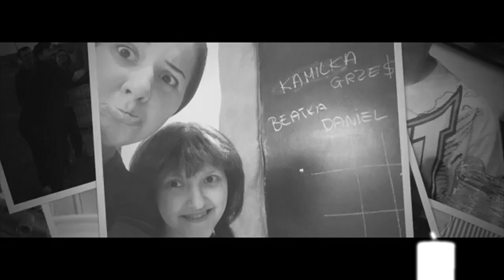✝❤Evoos odeszła – Spoczywaj w Spokoju!🕯️🕯️🕯️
Film upamiętniający Ś.P Beatę Ośmińską znana pod pseudonimem Evoos.
Młoda artystka , przegrała walkę z Covid - Sars 19 odeszła dnia 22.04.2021 roku, przeżywszy lat 25. Na zawsze pozostanie w naszych sercach.
KIM BYŁA EVOOS?
Evoos, to śląska młoda artystka pochodząca z Mysłowic, która w wieku 19 lat osobiście napisała i wyprodukowała swoje pierwsze profesjonalne demo.

Piosenką pt. „Wróżka” do której zrealizowała teledysk pod okiem Rafała Kajzerka, chce pokazać, że lubi melodie i prawdziwe podejście do swoich kompozycji.

Evoos na swoim koncie ma kilkadziesiąt koncertów i występowała z takimi artystami jak m.in.: Ewa Farna i Mrozu.

„Przyjaciel” to utwór skomponowany przez wokalistkę Evoos we współpracy
z Pawłem Gałygą, młodym raperem ze Śląska, zrealizowanym w studio Sebastiana Filiksa
z grupy Kaliber 44 który odpowiadał również za mastering utworu.

Do piosenki został zrealizowany teledysk dla ciężko chorej, najlepszej przyjaciółki
wokalistki – ś.p. Kamili Michalskiej,
Produkcja:
🎥 PATRICK FOTO AND FILMS
Montaż:
Hubert Bąk
Evoos:
🔔 🔔 🔔 Włącz powiadomienie o filmach, aby nic nie przegapić!!! 🔔 🔔 🔔